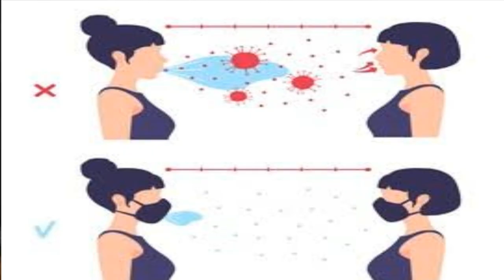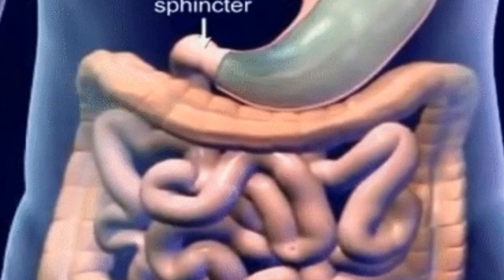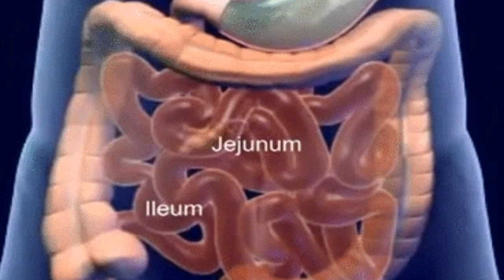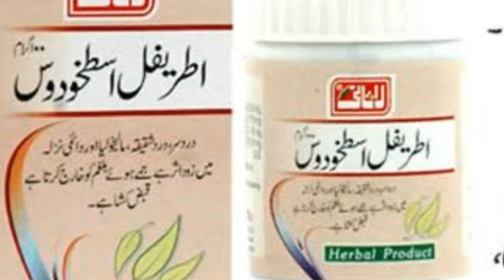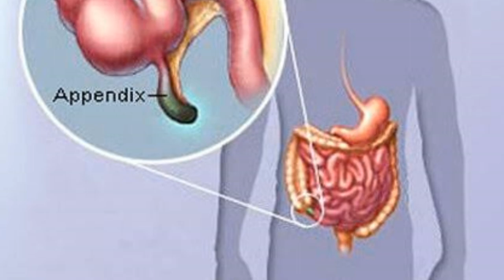Stomach Ulcers | meday ka ilaj | Discussion and Treatment | Homeopathy, tib-e-unani and tib-e-Nabvi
maeda ka ilaj,maday ki gas ka ilaj,maday ka ilaj,health tips in urdu

methods to diagnose stomach problems,abdominal pain,abdominal pain assessment,stomach pain

stomach,stomach ulcer,stomach anatomy,stomach pain

tib e nabvi,tib e nabvi se ilaj,tib e nabvi in urdu,tib e nabvi se ilaj in urdu

tib unani,unani classes,tib e unani,unani nuskhe

alopathic method to diagnose stomach problem,medicine,acidity,peptic ulcer
acid reflux,acidity,pait ki gas ka ilaj,stomach acidity treatment in urdu,maday ki tezabiat ka ilaj,maday ki tezabiat

  tib unani,unani classes,tib e
  unani,unani nuskhe
  alopathic method to diagnose stomach
  problem,medicine,acidity,peptic ulcer
  acid reflux,acidity,pait ki gas ka
  ilaj,stomach acidity treatment in
  urdu,maday ki tezabiat ka ilaj,maday ki
  tezabiat
 stomach,stomach ulcer,stomach
 stomach,stomach ulcer,stomach  tib unani,unani classes,tib e
 stomach,stomach ulcer,stomach  unani,unani nuskhe
 stomach,stomach ulcer,stomach  alopathic method to diagnose stomach
 stomach,stomach ulcer,stomach  problem,medicine,acidity,peptic ulcer
 stomach,stomach ulcer,stomach  acid reflux,acidity,pait ki gas ka
 stomach,stomach ulcer,stomach  ilaj,stomach acidity treatment in
 stomach,stomach ulcer,stomach  urdu,maday ki tezabiat ka ilaj,maday ki
 stomach,stomach ulcer,stomach  tezabiat
 anatomy,stomach pain,
 anatomy,stomach pain, tib unani,unani classes,tib e
 anatomy,stomach pain, unani,unani nuskhe
 anatomy,stomach pain, alopathic method to diagnose stomach

maeda ka ilaj,maday ki gas ka  stomach,stomach ulcer,stomach  unani,unani nuskhe
maeda ka ilaj,maday ki gas ka  stomach,stomach ulcer,stomach  alopathic method to diagnose stomach
maeda ka ilaj,maday ki gas ka  stomach,stomach ulcer,stomach  ilaj,stomach acidity treatment in
maeda ka ilaj,maday ki gas ka  stomach,stomach ulcer,stomach  urdu,maday ki tezabiat ka ilaj,maday ki
maeda ka ilaj,maday ki gas ka  stomach,stomach ulcer,stomach  tezabiat
maeda ka ilaj,maday ki gas ka  anatomy,stomach pain,
maeda ka ilaj,maday ki gas ka  anatomy,stomach pain, tib unani,unani classes,tib e
maeda ka ilaj,maday ki gas ka  anatomy,stomach pain, unani,unani nuskhe
maeda ka ilaj,maday ki gas ka  anatomy,stomach pain, alopathic method to diagnose stomach
maeda ka ilaj,maday ki gas ka  anatomy,stomach pain, problem,medicine,acidity,peptic ulcer
maeda ka ilaj,maday ki gas ka  anatomy,stomach pain, acid reflux,acidity,pait ki gas ka
maeda ka ilaj,maday ki gas ka  anatomy,stomach pain, ilaj,stomach acidity treatment in
maeda ka ilaj,maday ki gas ka  anatomy,stomach pain, urdu,maday ki tezabiat ka ilaj,maday ki
maeda ka ilaj,maday ki gas ka  anatomy,stomach pain, tezabiat
maeda ka ilaj,maday ki gas ka  tib e nabvi,tib e nabvi se ilaj,tib e nabvi
maeda ka ilaj,maday ki gas ka  tib e nabvi,tib e nabvi se ilaj,tib e nabvi  tib unani,unani classes,tib e
maeda ka ilaj,maday ki gas ka  tib e nabvi,tib e nabvi se ilaj,tib e nabvi  unani,unani nuskhe
maeda ka ilaj,maday ki gas ka  tib e nabvi,tib e nabvi se ilaj,tib e nabvi  alopathic method to diagnose stomach
maeda ka ilaj,maday ki gas ka  tib e nabvi,tib e nabvi se ilaj,tib e nabvi  problem,medicine,acidity,peptic ulcer
maeda ka ilaj,maday ki gas ka  tib e nabvi,tib e nabvi se ilaj,tib e nabvi  acid reflux,acidity,pait ki gas ka
maeda ka ilaj,maday ki gas ka  tib e nabvi,tib e nabvi se ilaj,tib e nabvi  ilaj,stomach acidity treatment in
maeda ka ilaj,maday ki gas ka  tib e nabvi,tib e nabvi se ilaj,tib e nabvi  urdu,maday ki tezabiat ka ilaj,maday ki
maeda ka ilaj,maday ki gas ka  tib e nabvi,tib e nabvi se ilaj,tib e nabvi  tezabiat
maeda ka ilaj,maday ki gas ka  in urdu,tib e nabvi se ilaj in urdu
maeda ka ilaj,maday ki gas ka  in urdu,tib e nabvi se ilaj in urdu tib unani,unani classes,tib e
maeda ka ilaj,maday ki gas ka  in urdu,tib e nabvi se ilaj in urdu unani,unani nuskhe
maeda ka ilaj,maday ki gas ka  in urdu,tib e nabvi se ilaj in urdu alopathic method to diagnose stomach
maeda ka ilaj,maday ki gas ka  in urdu,tib e nabvi se ilaj in urdu problem,medicine,acidity,peptic ulcer
maeda ka ilaj,maday ki gas ka  in urdu,tib e nabvi se ilaj in urdu acid reflux,acidity,pait ki gas ka
maeda ka ilaj,maday ki gas ka  in urdu,tib e nabvi se ilaj in urdu ilaj,stomach acidity treatment in